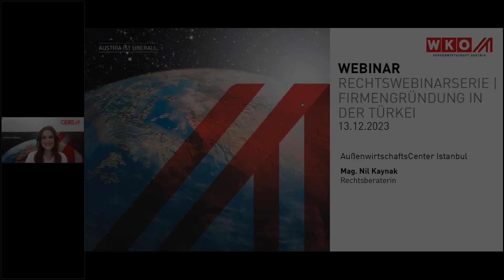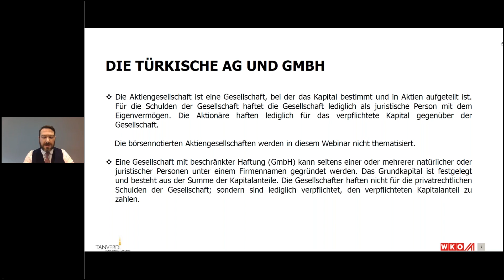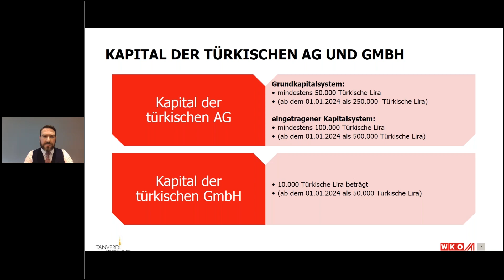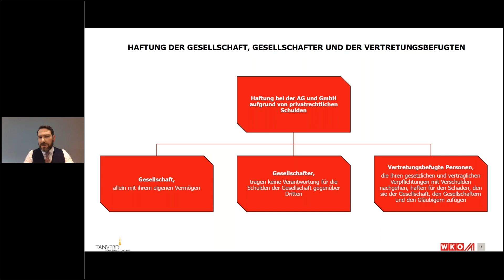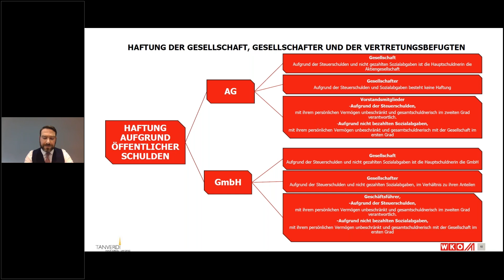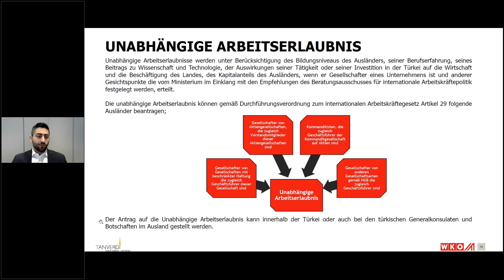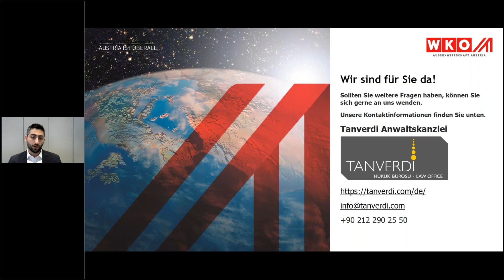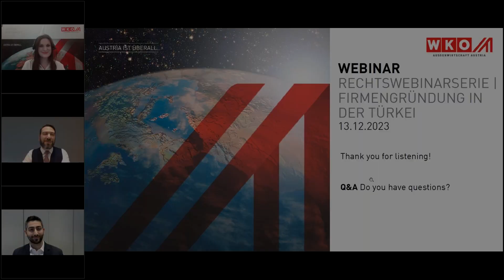WEBINAR | Istanbul | Rechtswebinarserie - Firmengründung in der Türkei | 13.12.2023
Das AußenwirtschaftsCenter Istanbul organisierte am 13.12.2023 das zweite Webinar der Rechtswebinarserie. Dieses Mal ging es um das Thema "Firmengründung in der Türkei" und war an alle Unternehmen gerichtet, die an einer Firmengründung in der Türkei interessiert sind. Die zwei Rechtsexperten Herr Abdullah Uzunlar und Herr Baran Tanverdi der Kanzlei Tanverdi haben wichtige Informationen zu den gängigen Gesellschaftstypen und zur Prozedur der Firmengründung erläutert. Auch gab es interessante Informationen zum Aufenthalts- sowie Arbeitserlaubnis und zu Förderungsmöglichkeiten in der Türkei.
Bleiben Sie auf dem Laufenden für weitere Rechtswebinare.